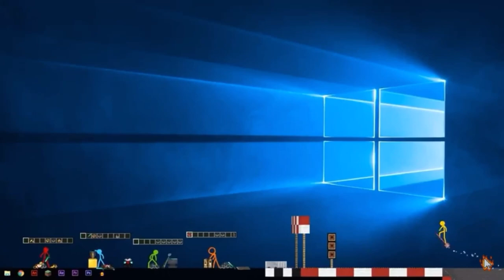Ultímate Minecart race - AVM subtitles (not mine)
Alan's Plushies!